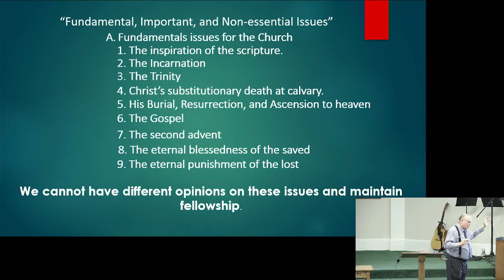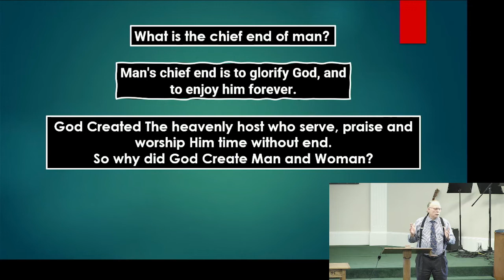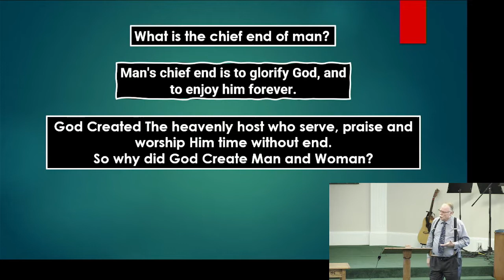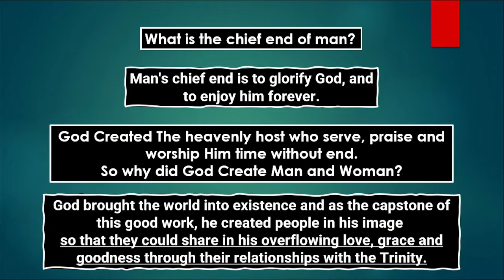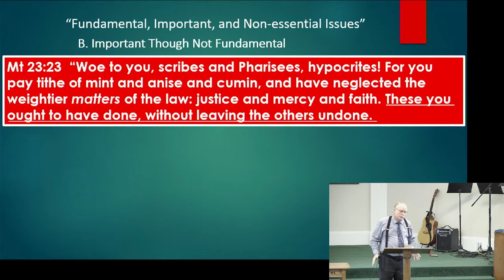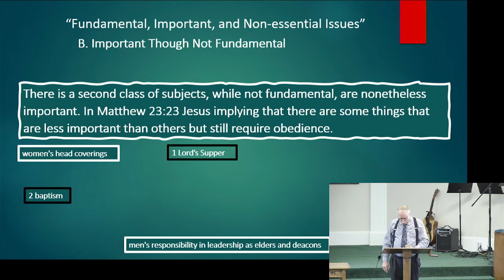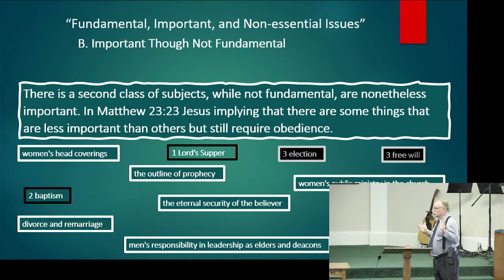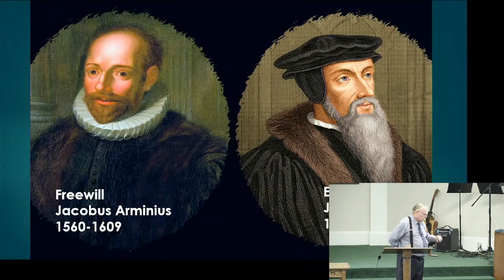05 15 22 Mark Hamilton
05 15 22 Mark Hamilton